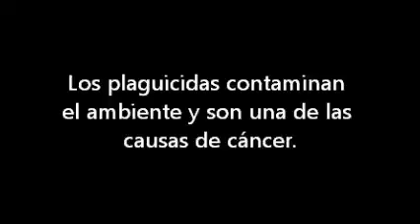5° HIDRÓSFERA 12 Plaguicidas